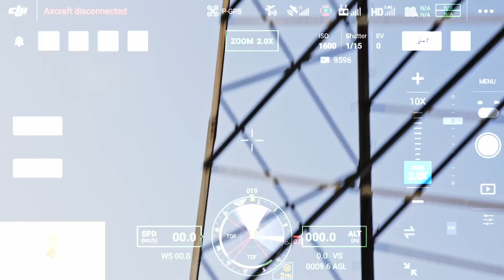ONE Nordic Challenge Avsnitt 4 - Vattenkraftverk Walter Wallberg vs ONE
Är det OS-stjärnan i puckelpist Walter Wallberg eller den erfarne vattenkraftstekniker Fredrik som först säkrar dammluckan från en flyttuva vid Tåsans vattenkraftverk i Klarälven? Har du också det som krävs för att vinna denna challenge? Se hela avsnittet här!

Med våra 1500 medarbetare har vi marknadens bästa kompetens för att underhålla, bygga, utveckla och optimera kundernas anläggningar. Vi brukar säga att vi ser till att elen når både hushållen och industrin, nu och i framtiden. Det är vi som bygger Sveriges hållbara energisamhälle!

Läs gärna mer om oss och följ oss i våra sociala kanaler;

Är du intresserad av att jobba hos oss? Spana då in våra karriärsida